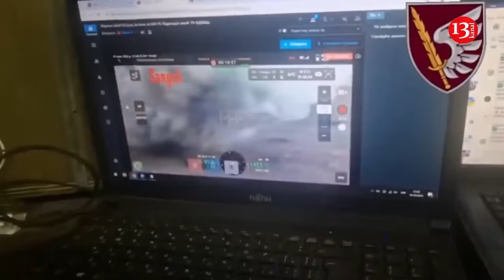Russians advanced in Chasiv Yar, crossed Seversky Donets river and captured several villages